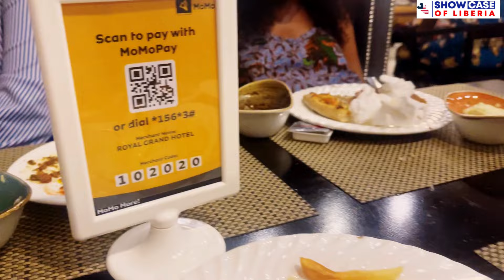Full video of how my special day went in Monrovia Liberia